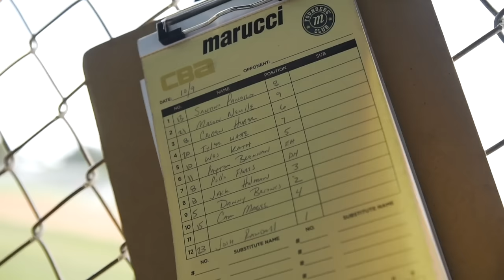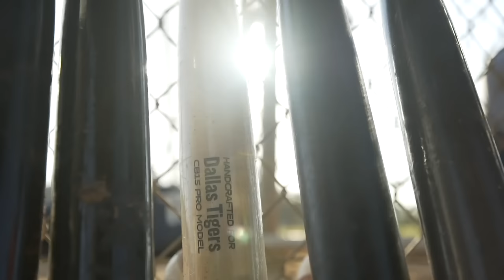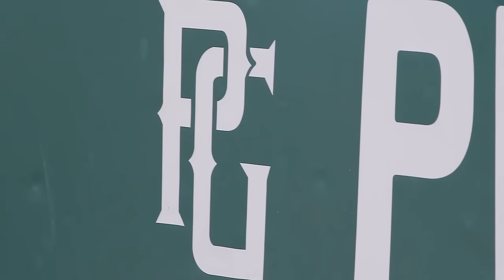PerfectGame.TV WWBAWorlds Day Two Show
Behind the scenes most impactful amateur baseball tournament globally. We shine a light on PG All Americans Tommy White, Luke Heefner and Joshua Baez, who shares a unique conversation with Select Fest Alum Zion Rose. C/P Josh Randall, Canadian talent Elijha Hammill and Royals GM Dayton Moore also add to the show. Florida Burn, Ohio Warhawks, Dallas Tigers and CBA all share the spotlight. Plus tons of scouting insights from Jered Goodwin. Day two...done!